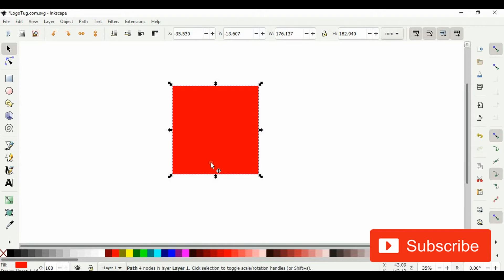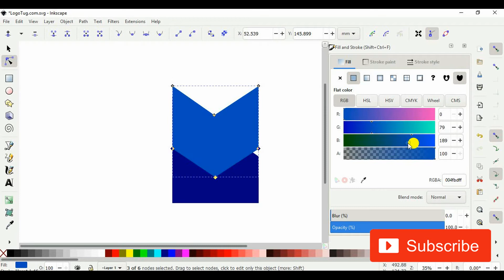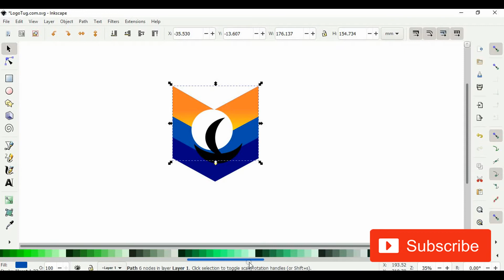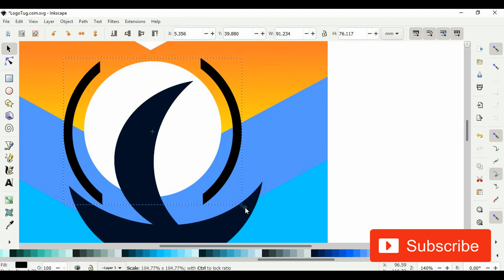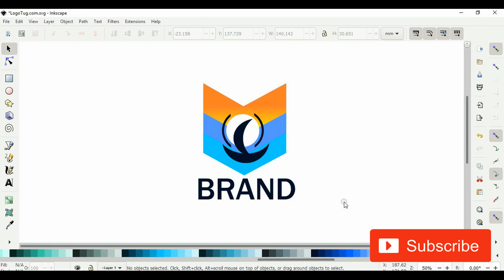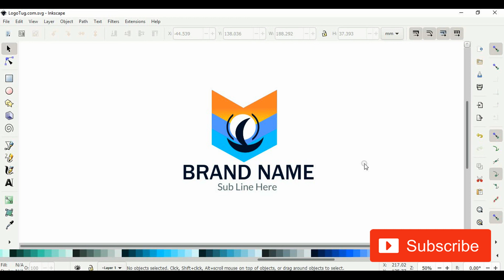How To Make A Logo in 5 Minutes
logo logodesign tutorial How To Make A Logo in 5 Minutes - video tutorial for beginners